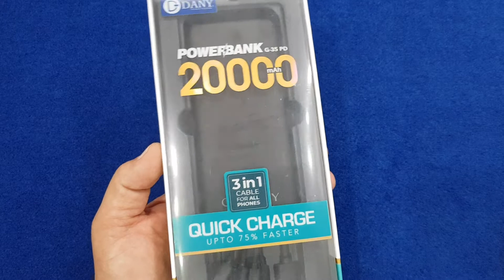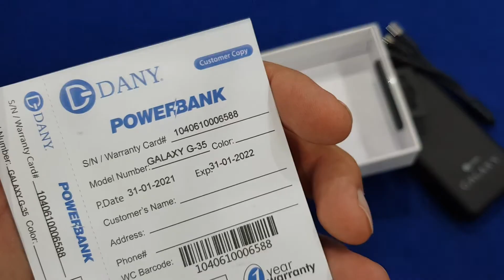Dany G-35 Powerbank Fast Charging Pakistan | 20000 Mah I Urdu/Hindi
Sʜᴀʜ G Mᴏʙɪʟᴇs , Nᴀɴᴋᴀɴᴀ Sᴀʜɪʙ